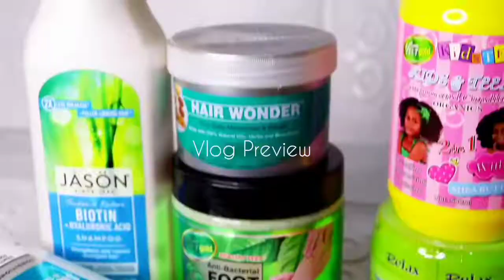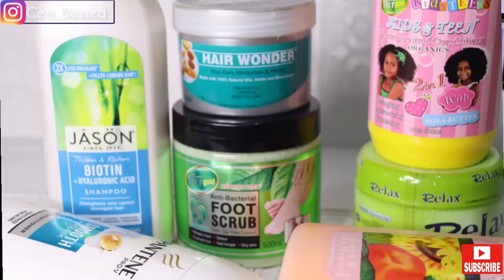A Week in my Life as A Mum And Entrepreneur | Vlog | Living in Lagos | CHIAMAKA’S LIFESTYLE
Hi Guys

In today’s video, I shared with you all how my week went through.
This video or vlog is all about a week in my life.

I shared my lifestyle here with you guys and I hope you all enjoy this my weekly vlog.

Also Guys please watch my videos or if you feel videos are not that cool you can respectively let me know and I’ll see how to go about it.

Please watch this my lifestyle vlog to the end and simply tell me what you think about this vlog.

Please feel free to drop your Comments respectfully in the comment section. Help me grow on this channel. 🥺😩